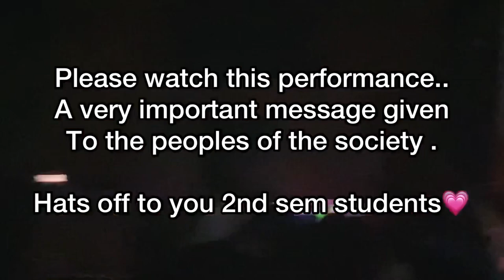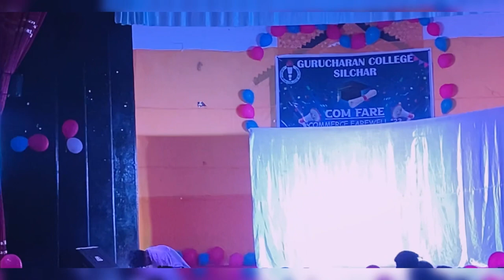Com-Fare 23 GC College | This memories will last forever 🥺🫶| Commerce Department | Sylheti Swagger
In this video We gonna show you our Farewell.
Which is organised by 2nd and 4th semester students for us.
For 6th semester students.

So here in this video you gonna see some glimpse of our enjoyment. Some highlighted moments of us.
Enjoying with our friends ..

Here we are student of 6th semester from Gc College. Doing Bcom under assam university.

So thanking from the point of my heart for such a wonderful experience that you’ve given to us.
Thanks to the teachers , professors who has given us their efforts to teach us.

And the students who organised a wonderful programme for us.